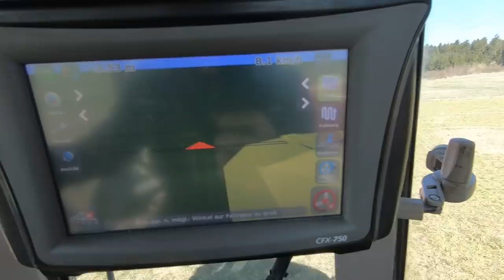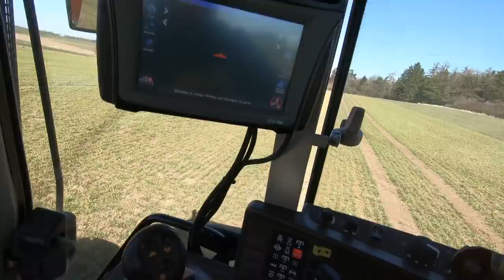FarmVlog#32 Dünger streuen mit Rauch/ Gülle fahren mit Zunhammer/ kurzer Einblick in die Baustelle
Grias Eich zusammen,

Ich bin der Florian 18 Jahre alt komme, aus Bayern und zeig euch was ich so mach.
wir Bewirtschaften 80ha
wir bauen Mais, Winterweizen, Wintergerste, Lupinen, Luzerne an
12ha Wald
und haben 70 Milchkühe
und 70 Jungrinder

Traktoren/ Lader:
Johndeere 6810  bst. 8400  ps.125     bj. 2000
Johndeere 6320  bst. 7300  ps.100     bj. 2005
Deutz 7206           bst. 8500  ps.72       bj. 1980
Schäffer 8610T    bst. 1800  ps.102     bj. 2017
Tahler 4061/TA    bst.   900  ps. 61      bj. 2014